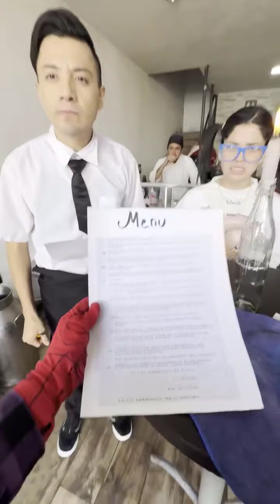Puro alburer0 atiende este restaurante 😤🤣